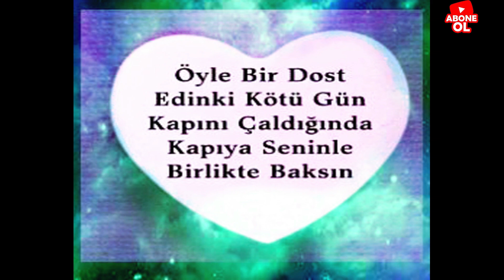Dostluk İpini Koparmak - Muhteşem Bir Hikaye Kaçırmayın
Bu videoda dosluk ipini koparmak hikayesiyle dostluk ve arkadaşlık bağının ne kadar önemli olduğunu göreceksiniz.